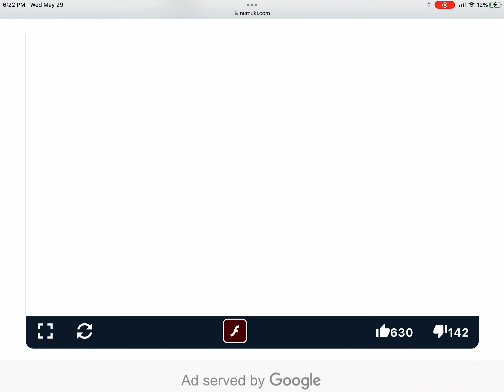Andy Plays Max & Ruby Toy Bowling All Levels